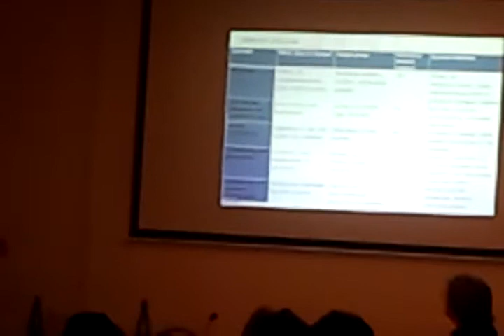WFWP Europe 2012 4 Day2 Pt 3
Women's Federation for World Peace Europe Annual General Meeting in Rome, Italy, 23-25th November 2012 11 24 part 4